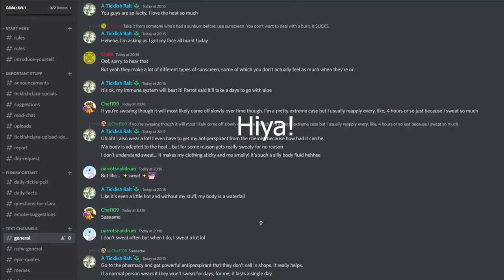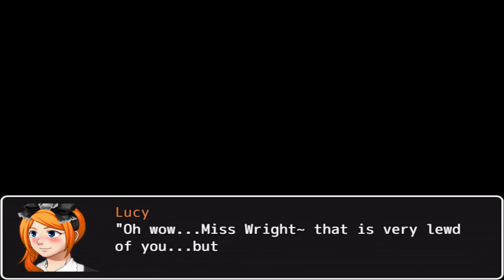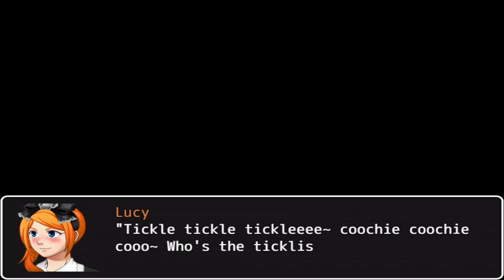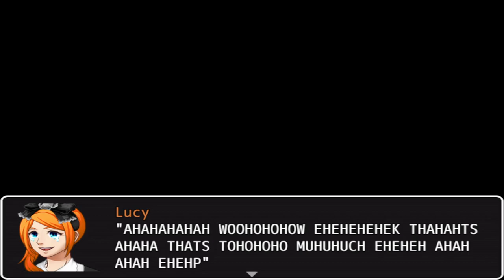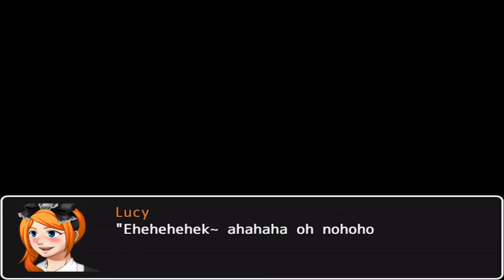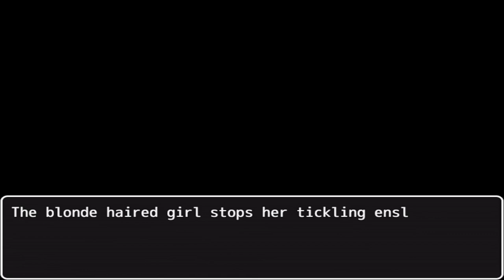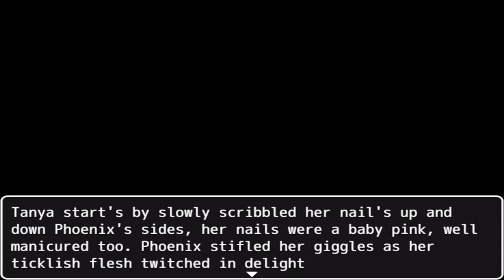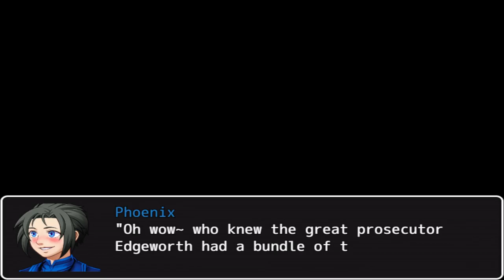That Time I Made a Courtroom Tickle Game...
Hi guys! So it's my birthday today so I've decided to re-release a tickle game I made a few years ago that I had since taken down. It's a tickle themed parody game based in the world of the 'Phoenix Wright' series. Now in my opinion it is INCREDIBLY cringe and filled with many grammar mistakes so don't take it too seriously. Maybe in the future I will make a remaster/expanded version of this.

I have other forms of social media! Feel free to check them out: